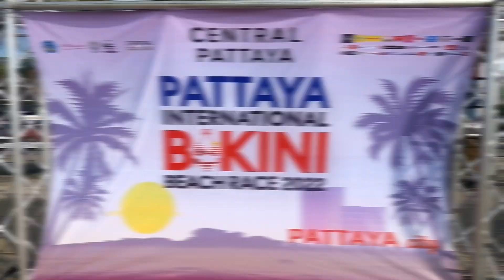Bikini Beach Race 2022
The 2022 Pattaya International Bikini Beach Race as filmed and edited by Barry Upton for Pattaya People TV.